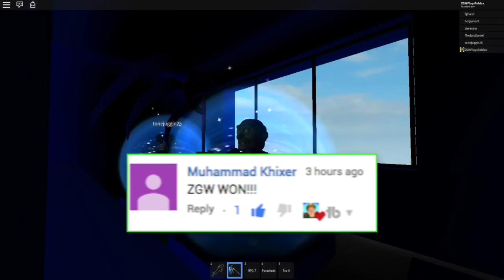ROBLOX FORTNITE CRAZINESS!!! 😂💥☘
ABOUT ZOMBIE GEORGE WASHINGTON:
Zombie George Washington aka "ZGW" is a silly trickster and Undead Ex-President of the United States. He and his nemesis, Robot Abraham Lincoln love playing Roblox and all sorts of video games! He even collabs with Liam the Leprechaun from the Annoying Orange sometimes!

Zombie George Washington is inspired by Roblox Stars and legends like ThinkNoodles, FGTeeV, Gravycatman, Denis, DeeterPlays, RussoPlays, TerabriteGames and Daylin's funhouse.

ZGW was created by @bobjenz who starred as Grapefruit, Liam the Leprechaun, Copper Lincoln, Zoom, the Green Sour Ranger and dozens of other characters on The Annoying Orange for over ten years.